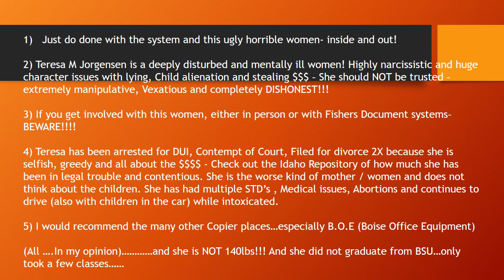TERESA MARIE JORGENSEN, FISHERS DOCUMENT SYSTEMS